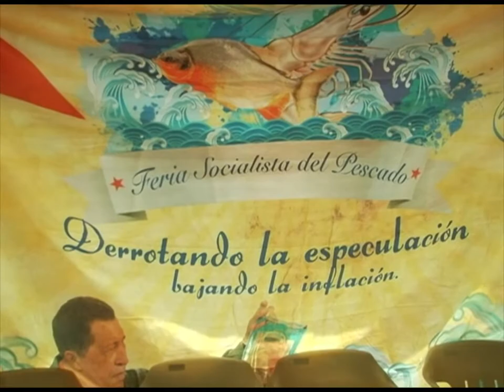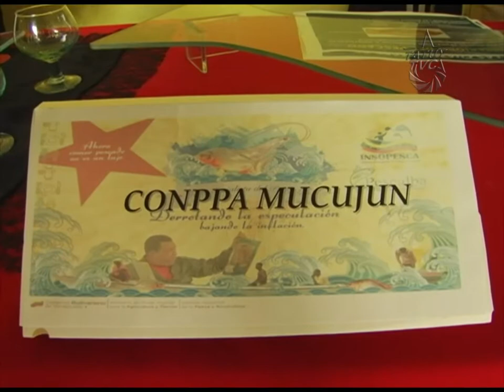Aquí Tatuy Informa: Exposición Gastrónomica y Degustación de Pescados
Este viernes 22 de marzo, en la Casona del Parque La Isla de la ciudad de Mérida, acuicoltores del Estado Mérida, organizaron la Exposición Gastronómica y degustación de productos acuicolas. Dichos productos, cosechados y procesados artesanalmente, son el fruto del esfuerzo de un grupo numeroso de productores que trabajan articuladamente con el Instituto Socialista de Pesca (INSOPESCA)